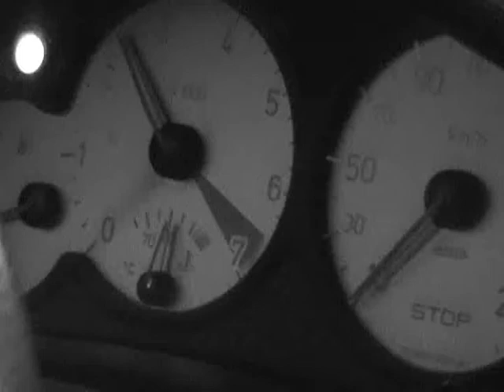206 s16 en action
p'tit test rapide